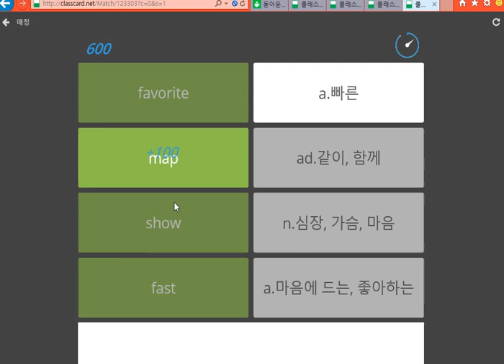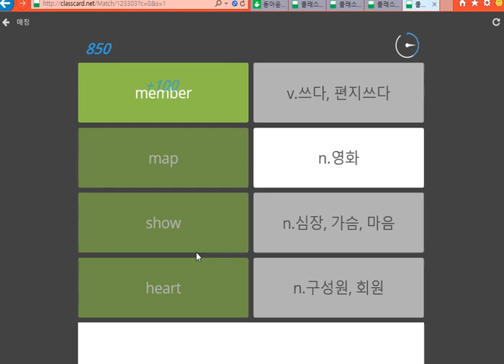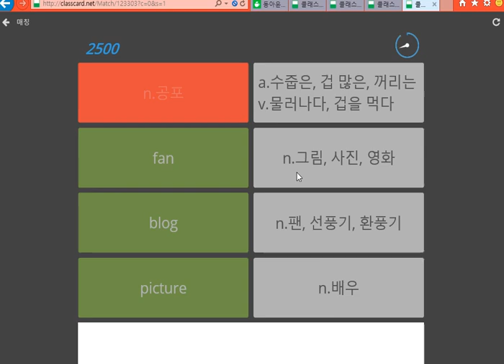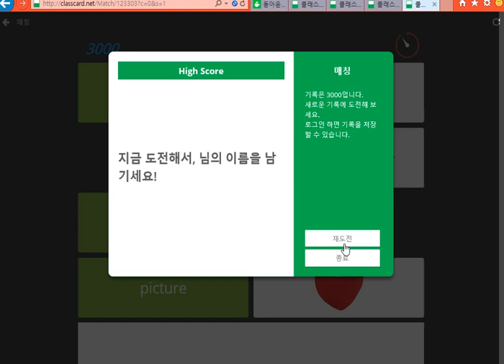클래스 카드 단어 매칭 게임